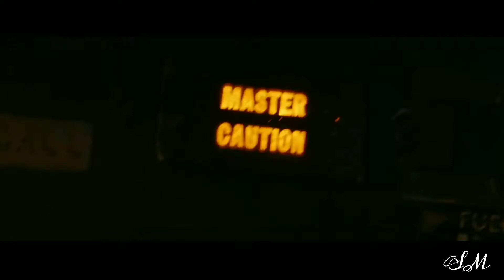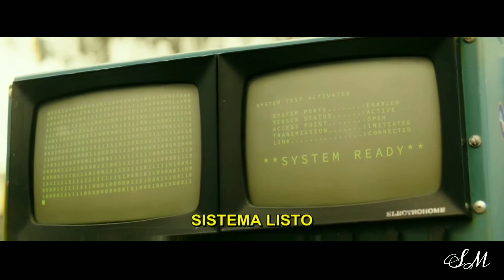KONG ༺Szenen maximal༻ 🎧 Realität ist grausamer als Fiktion 67